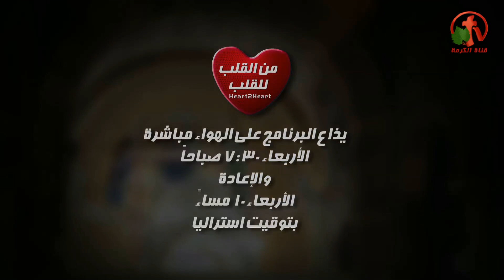أعلان عن حلقة "الأيمان في نار الأضطهاد" - من القلب للقلب - Alkarma tv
يوم الثلاثاء 18 أبريل 2017
أعداد وتقديم: الأخت إيفيت البياضي
Announcement of the episode "Faith in the fire of oppression" - From the heart to the heart - Alkarma tv
Advertising on Alkarma tv channel
On Tuesday 18 April 2017
Prepared and submitted by: Sister Yvette Bayadi